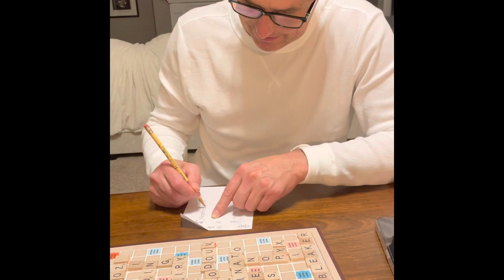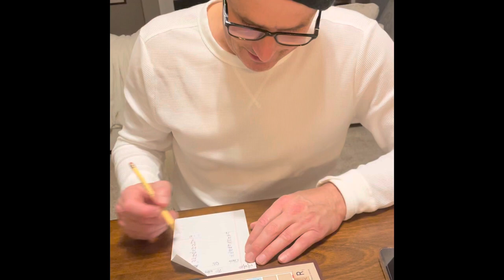Chris hates to lose, but we both win!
Chris and I celebrate our Year End of 2020 and are both committed to have a wonderful 2021 together!  Happy New Year!